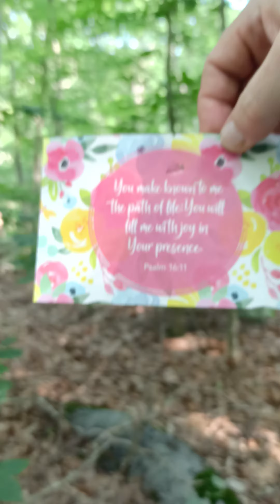Tacky, religious daily prayer cards stapled to trees all over a beautiful nature preserve.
Someone audacious is trying to recruit believers with this incredibly clueless promotion but is instead ticking-off day-hikers and nature lovers.

What next? "WE BUY JUNK CARS" posters littering the forest?